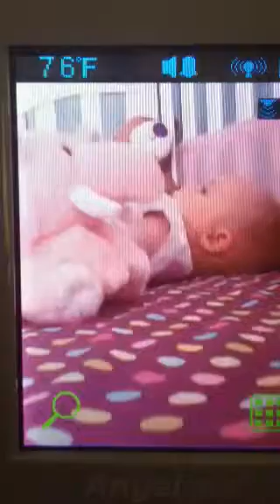Nap time with Tye